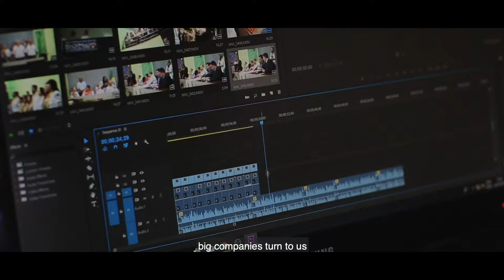ICOM Corporate Video